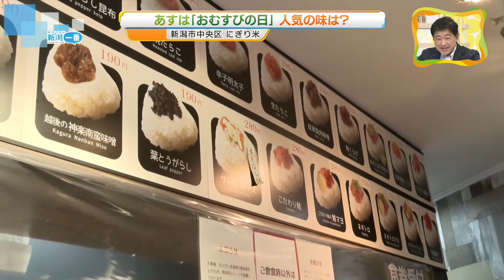【１月１７日】「おむすびの日」を前に 新潟市のおむすび専門店では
2023年1月16日放送

１月１７日は「おむすびの日」とされています。
日本記念日協会によると１９９５年に発生した阪神淡路大震災で、ボランティアの炊き出しによって多くの“おむすび”が届けられたことから、この善意を忘れないために震災が起きた１月１７日になったということです。
新潟市中央区のおむすび専門店「にぎり米」では、梅干しをはじめいくらや、たらこなど様々な種類のおむすびが提供されています。